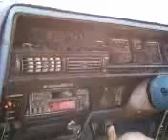ben car mobile version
ben crash explained